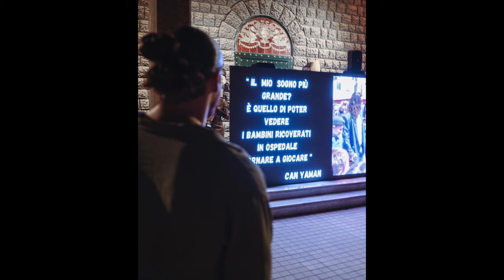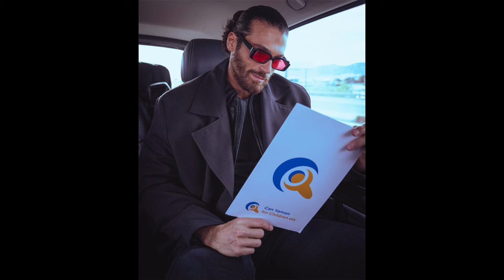Can Yaman completó los trámites para casar a su amante...